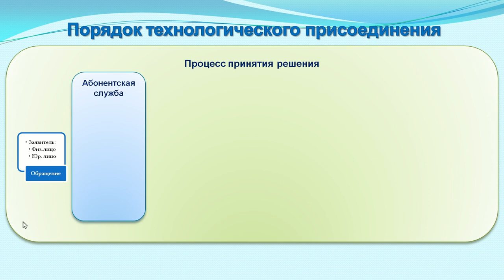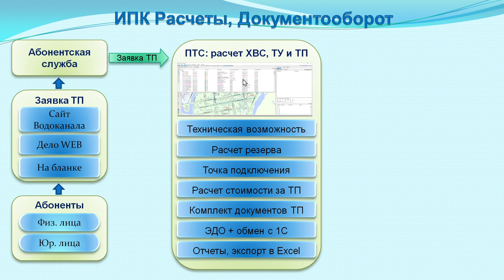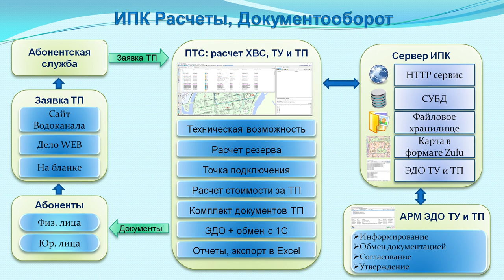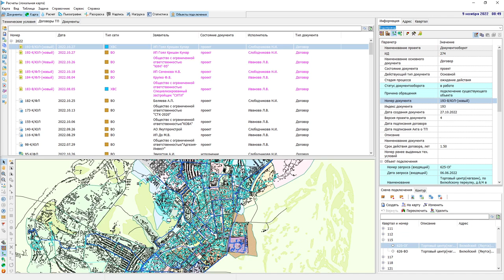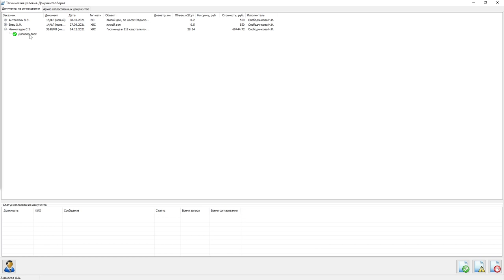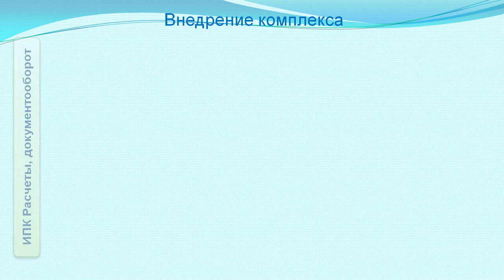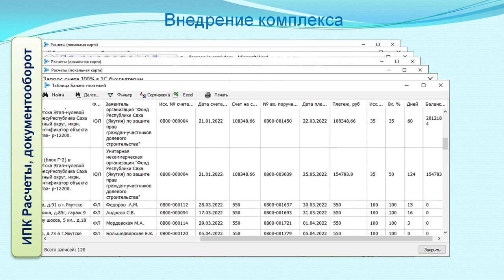Информационный программный комплекс Расчеты, Документооборот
- Порядок технологического присоединения.
- ИПК Расчеты, Документооборот.
- Внедрение комплекса